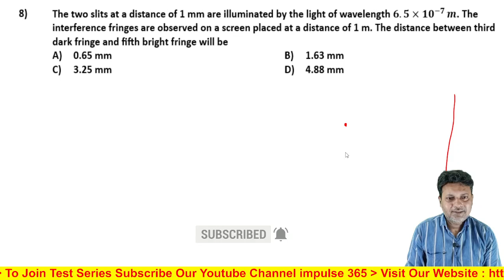Q8 Wave Optics Level 1 Test 1